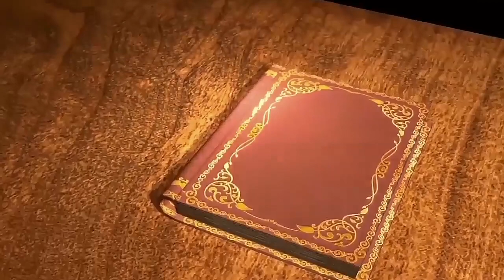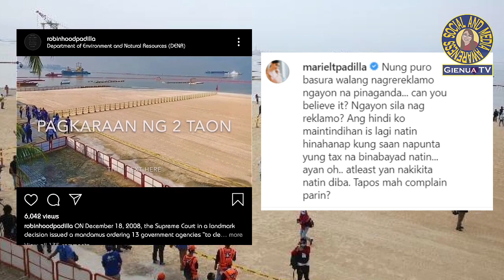EXCLUSIVE: MARIEL PADILLA pinahiya si KAREN DAVILLA sa kanyang PAHAYAG | "PURO KA LANG REKLAMO!"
Support our Government! Maging matalino huwag magpaloko sa Propanganda ng mga DILAWAN!